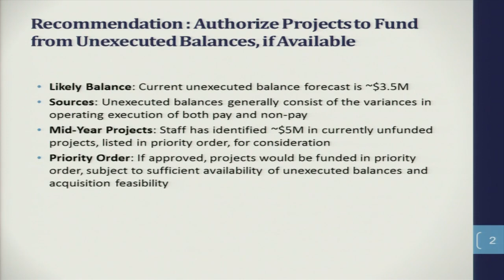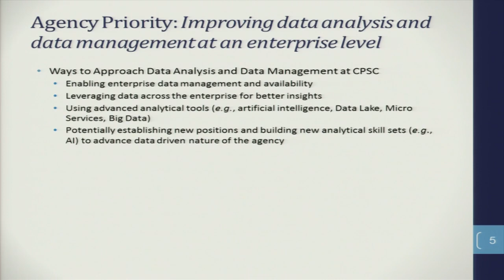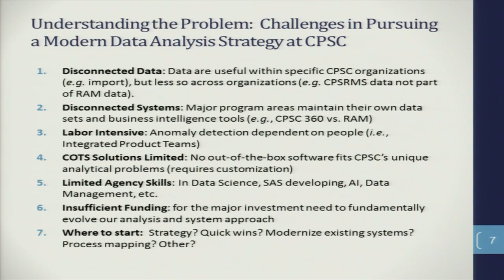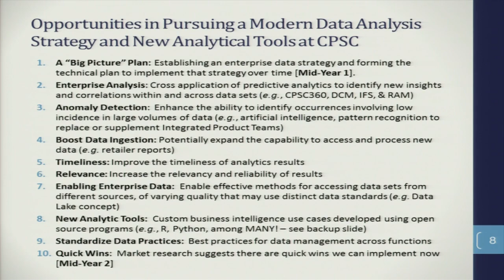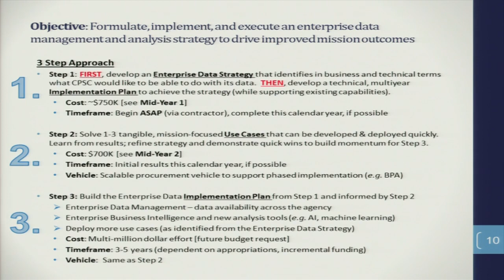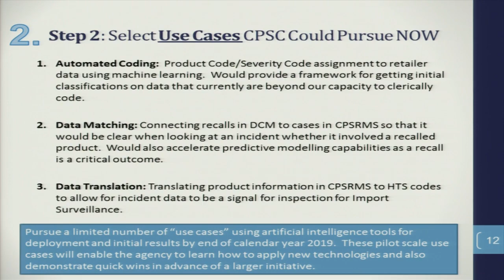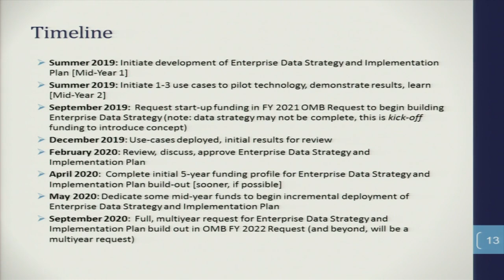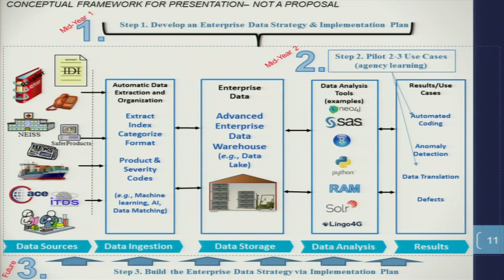Commission Meeting - Briefing Matter: Fiscal Year 2019 Mid-Year Review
Hearing Room 420, 4330 East West Highway, Bethesda, Maryland